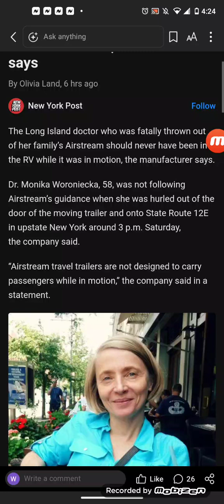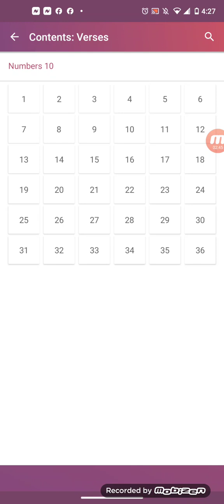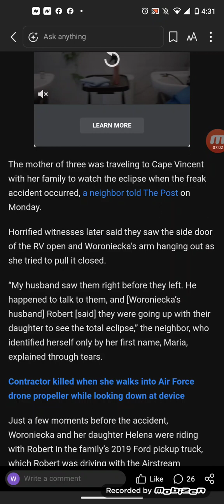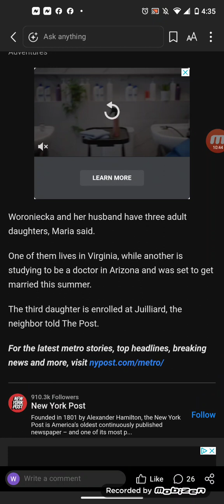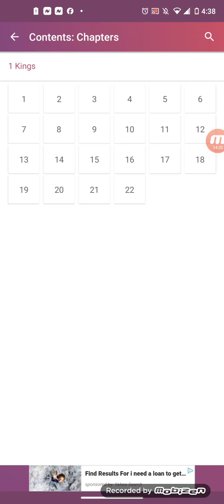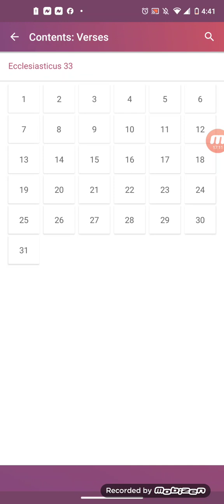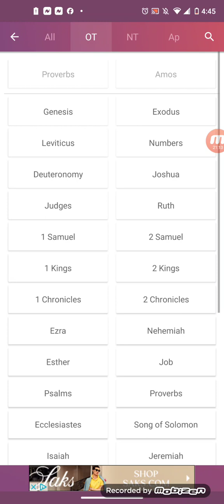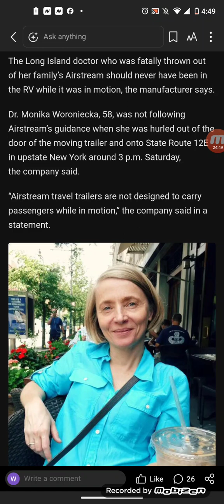Eclipse Fatalities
They had stopped for ice cream and were just about 20 minutes from their AirBnB when Woroniecka and Helena decided to ride the rest of the journey in the 2024 model RV.

“According to Helena’s accounts, she was lying on the bed located in the rear of the camper,” state police Sgt. Jack Keller said. “Helena recalls that her mother was trying to secure the passenger side door of the camper and subsequently gets thrown from the Airstream.”